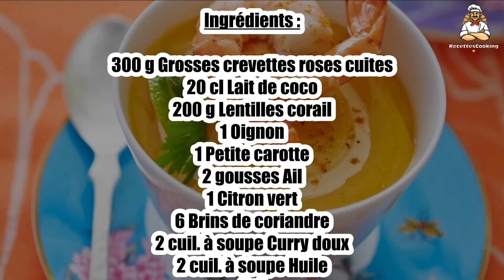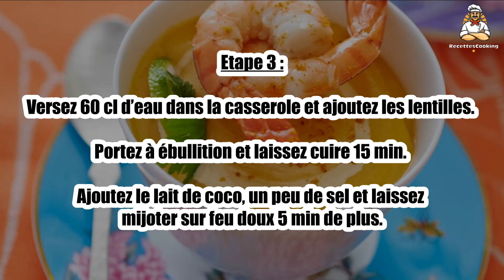Recette : Soupe de lentilles corail au lait de coco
Bonjour à tous, aujourd’hui recettescooking.com vous présente la recette suivante : Soupe de lentilles corail au lait de coco

TEMPS TOTAL : 40 min
Préparation : 15 min
Cuisson : 25 min

Ingrédients :

300 g Grosses crevettes roses cuites
20 cl Lait de coco
200 g Lentilles corail
1 Oignon
1 Petite carotte
2 gousses Ail
1 Citron vert
6 Brins de coriandre
2 cuil. à soupe Curry doux
2 cuil. à soupe Huile
Sel

Etape 1 : Décortiquez les crevettes et faites-les mariner avec le jus d’1/2 citron et 1 gousse d’ail pressée.

Coupez le reste du citron en rondelles fines.

Etape 2 : Epluchez l’oignon, la dernière gousse d’ail et la carotte et coupez-les en très petits dés.

Dans une casserole, faites-les revenir dans 1 cuil. à soupe d’huile chaude. Saupoudrez le curry et remuez 30 secondes.

Etape 3 : Versez 60 cl d’eau dans la casserole et ajoutez les lentilles. Portez à ébullition et laissez cuire 15 min.

Ajoutez le lait de coco, un peu de sel et laissez mijoter sur feu doux 5 min de plus.

Etape 4 : Egouttez les crevettes et faites-les dorer 1 min à la poêle dans le reste d’huile.

Répartissez la soupe dans des bols, posez les crevettes dessus et décorez de feuilles de coriandre et de rondelles de citron.